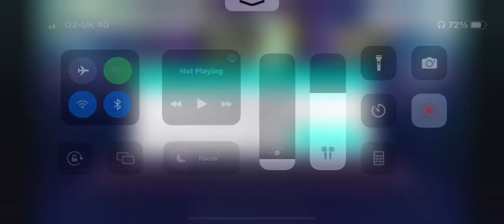Look what I unlocked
I was in the car as well 💔